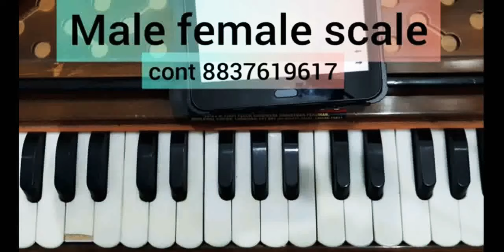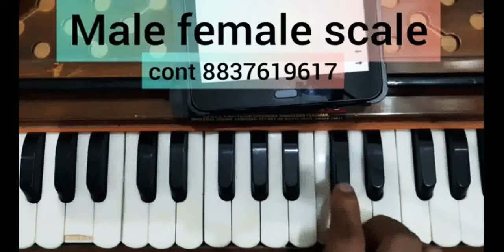June 21, 2023, Wahguru tera sab sadka | half video female scale